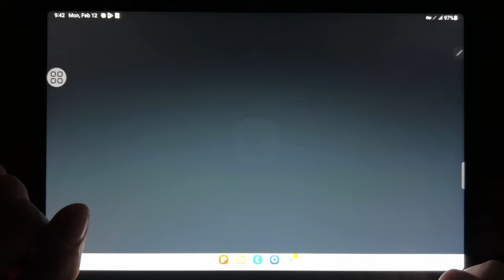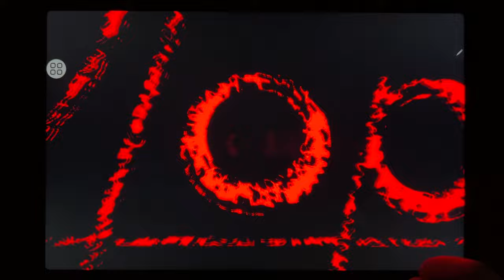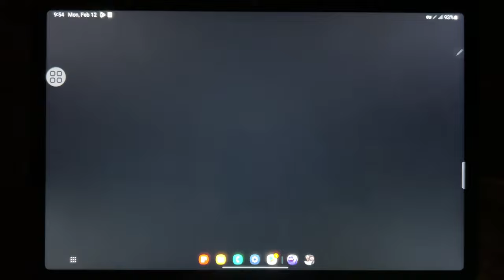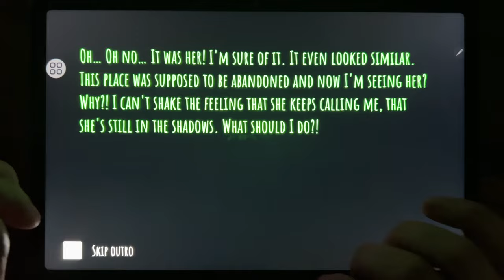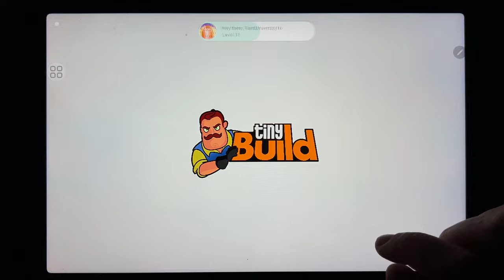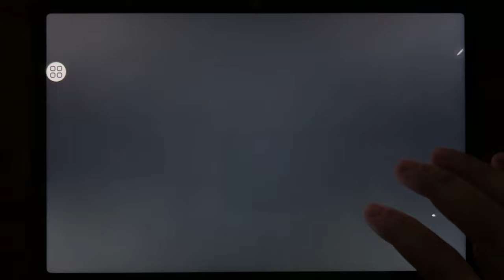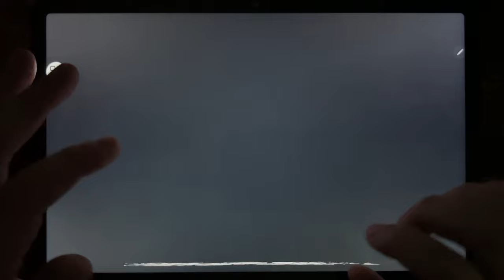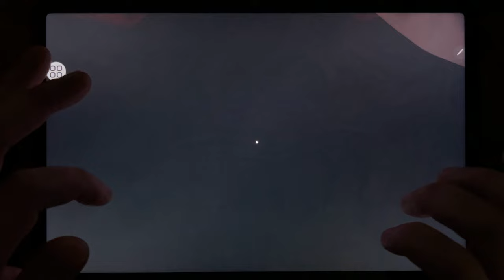Troll Quest Horror, Mr Meat 2, Granny Chapter Two, Grimace Monster Scary Survival, Evil Nun, Eyes...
Troll Quest Horror, Mr Meat 2, Granny Chapter Two, Grimace Monster Scary Survival, Evil Nun, Eyes, Punch Bob, Branny Baldi Ice Scream Basics, Hello Neighbor, Baldis Basics Classic, Slendrina, Granny 5, Time to Wake Up, Ice Scream 7, Labrin Kuyang, Scary Teacher 3D: Stone Age, Ice Scream 8